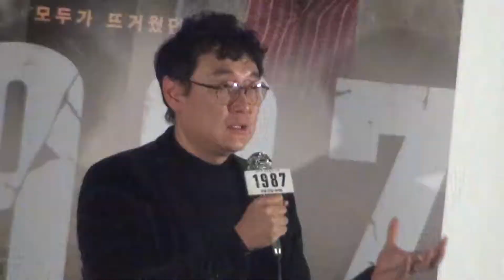[영화] 1987 시사회 (2017.12.13)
[관련기사] [박재환@KBS미디어]